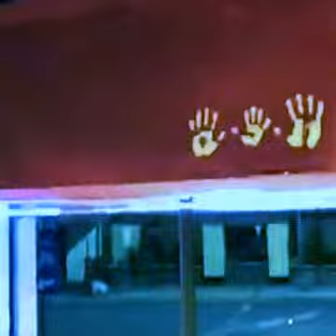NOCHE DE TRANSMICION DE COVERS DESDE MOMPOSINA CAFE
EN MOMPOSINA CAFE